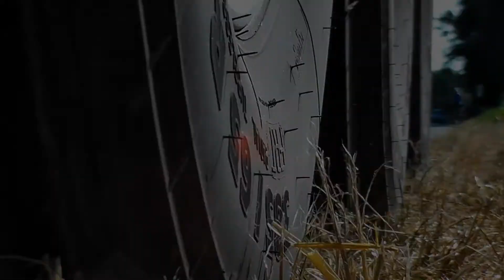Silo reinfahren und Einstreuen (GoPro Hero 3+)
Mal wieder ein Video von mir nach langer zeit Hoffe es gefällt euch :D
Es is zwar nicht so hell geworden des lag an den Einstellungen vom der Videobearbeitung